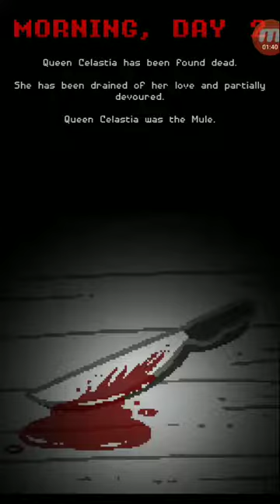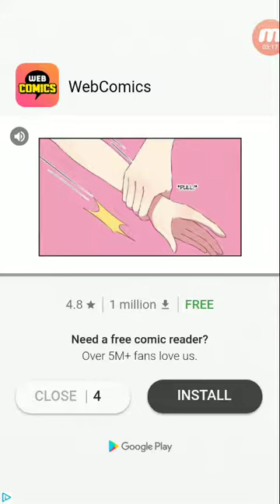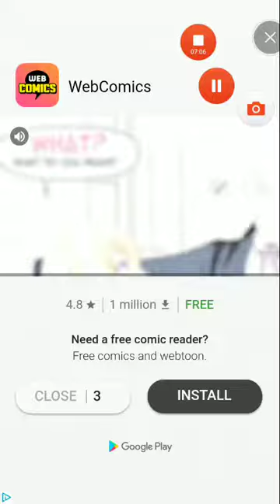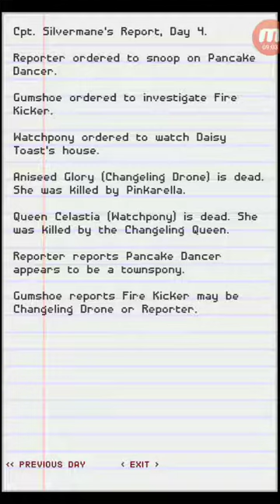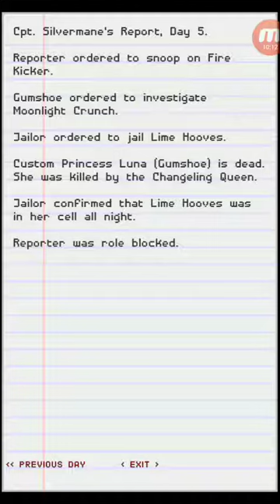Another episode | Slaughter horse